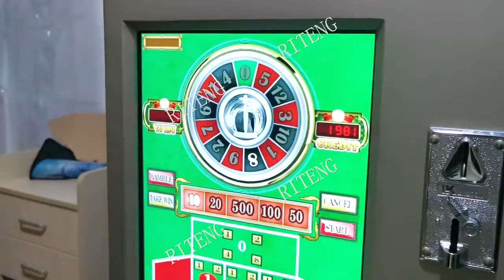kTygtZdGjzDSNUIbotN 338776186205 mp4 264 hd aliyun